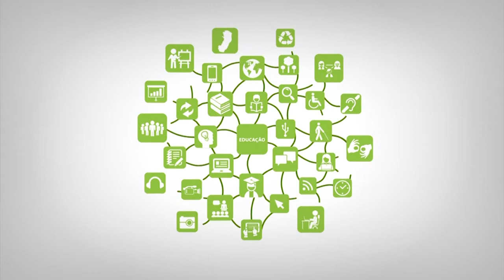Apresentação - Seminário Integrador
Curso: Técnico em Administração
Disciplinas: Matemática Financeira / Informática / Português Instrumental
Professores: Paulo Roberto / Marco Valério / Luciane Ferreira